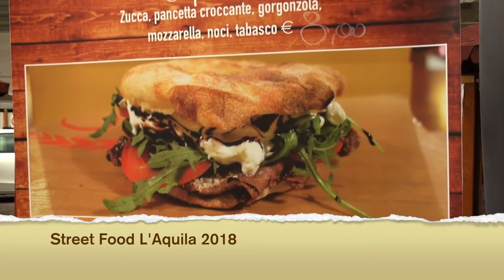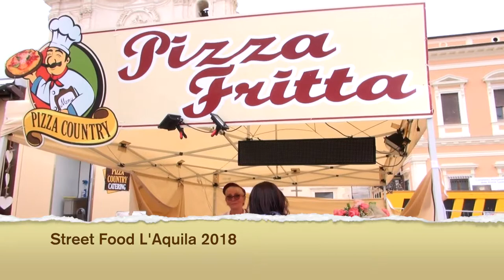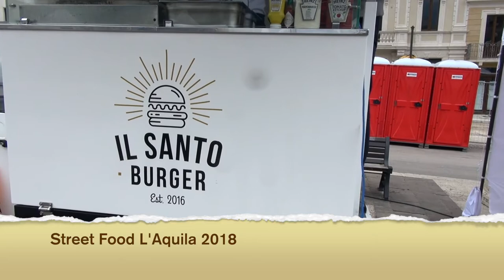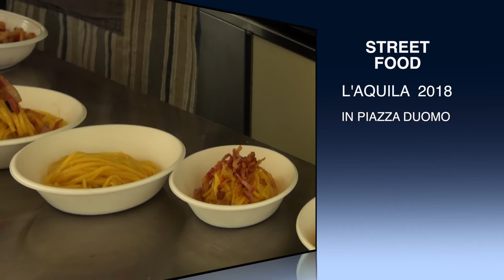Street Food L'Aquila 2018